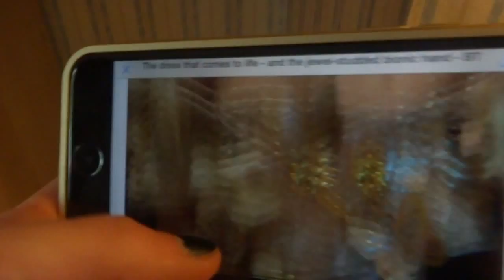MandevWeekly: OUR TV ADVERT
• Can we get a massive 900 likes again? •
• How to become a MANDEV OF THE WEEK? All details on this post